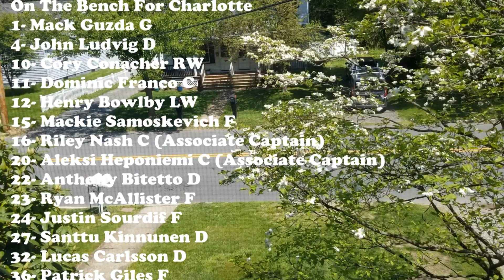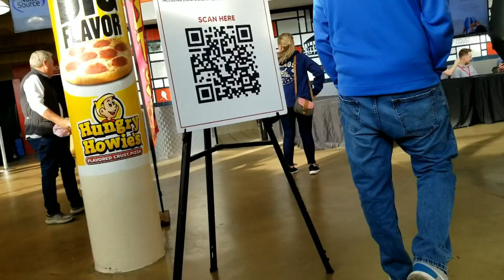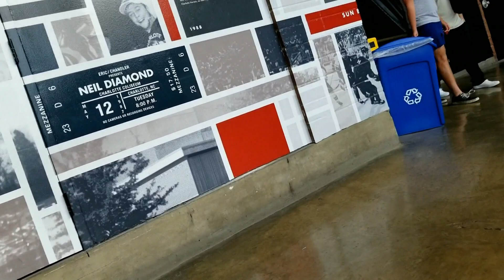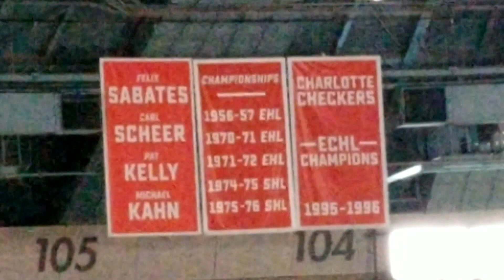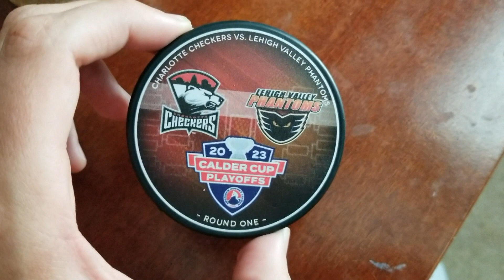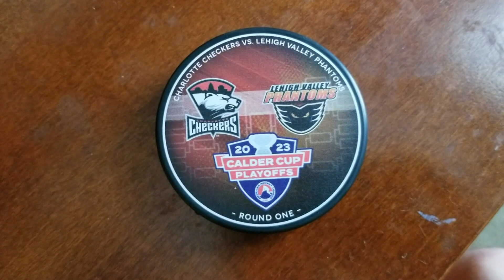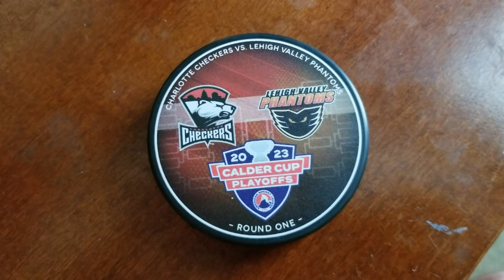A Tour of Bojangles Coliseum, Home of the Charlotte Checkers (Round 1, Game 3 Highlights 4/21/23)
Filmed on April 21, 2023. This is a stadium tour video of Bojangles Coliseum, home of the AHL's Charlotte Checkers (Florida Panthers). In this playoff game in round 1 against the Lehigh Valley Phantoms (Philadelphia Flyers), it is a winner take all situation. Winner moves on to play the Hershey Bears in the second round, while loser goes home.